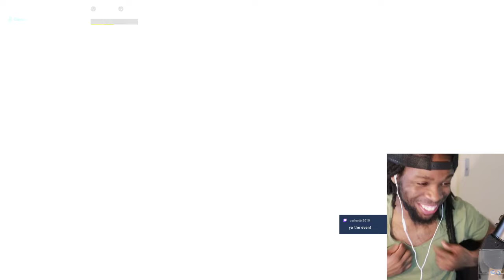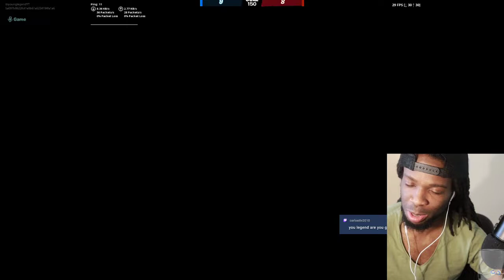Fortnite DOOMSDAY EVENT! (rip agency)